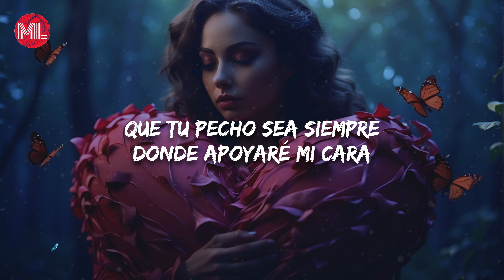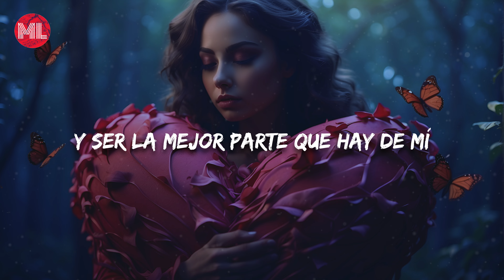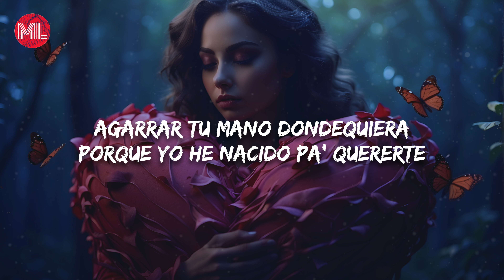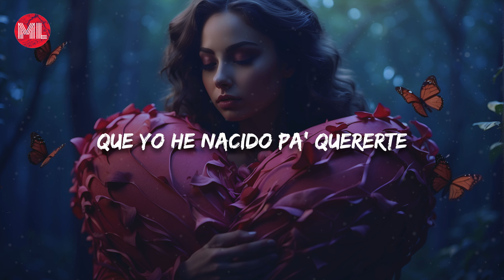Kany García - Para Siempre (Letra / Lyrics)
Letra de "Para Siempre":

Amor, déjame ser yo lo primero
Que se asome allí en tu almohada
Que tu pecho sea siempre donde apoyaré mi cara
Y que hagas nudo con mis piernas
Cuando yo me duerma

Amor, déjame ser siempre el deseo
Que hace que vuelvas a casa
Que aún mires mi cintura
Y quieras ser tú quién la abraza
Que en mi oído siempre duerman todas tus palabras

Y ser la mejor parte que hay de ti

Y déjame abrazarte para siempre
Déjame besarte a mi manera
Agarrar tu mano dondequiera
Porque yo he nacido pa' quererte

Amor, yo quiero hacer vida contigo
Ser amante, ser amigos
Y ser la historia favorita
Que comparten los testigos
Que conocen lo que somos
Y lo que antes fuimos

Y ser la mejor parte que hay de mí

Yo quiero ser tu compañera
Y sólo quiero sumar a tu vida
Ser la espuma blanca ahí en la arena
Que vive acercándose a tu orilla

Que yo he nacido pa' quererte